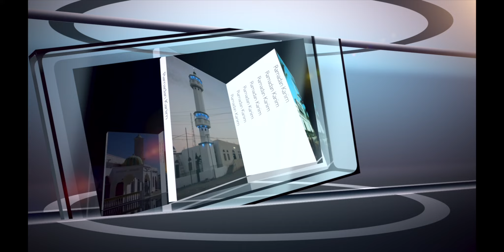Nabi Amaan | Mahdi Isaaq